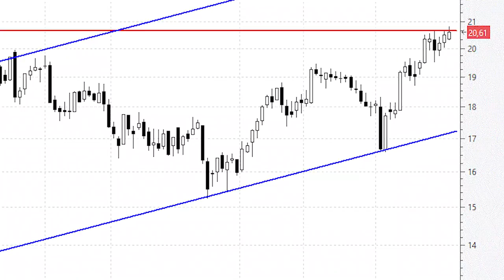Endesa marca nuevos máximos históricos y pone rumbo a la parte alta del canal